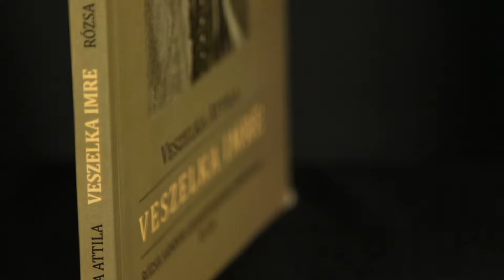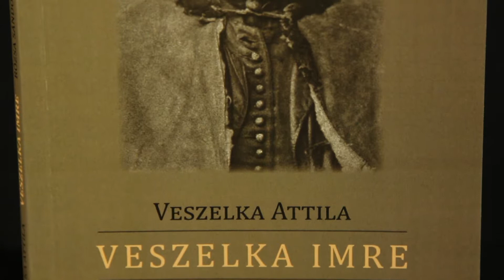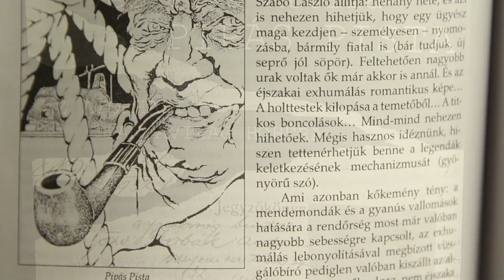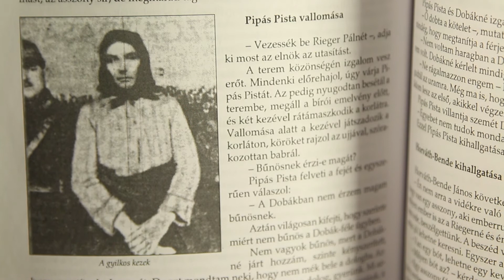Veszelka Imre és Pipás Pista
Veszelka Attila Szolnokon született, ám 1962 óta Szegeden él. A pécsi Janus Pannonius Tudományegyetem magyar-ének- zene, majd a József Attila Tudományegyetem filozófia szakán szerzett diplomákat. Verseit számos folyóirat közölte, ám prózát is ír, a híres Szeged-környéki bűnözők, Pipás Pista és Veszelka Imre életét is földolgozta egy-egy sajátos kötetben.